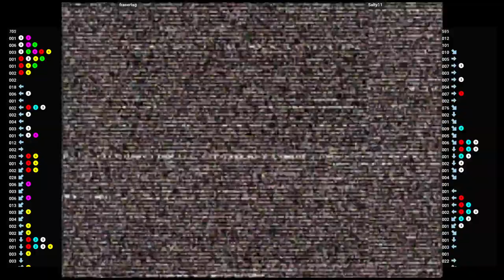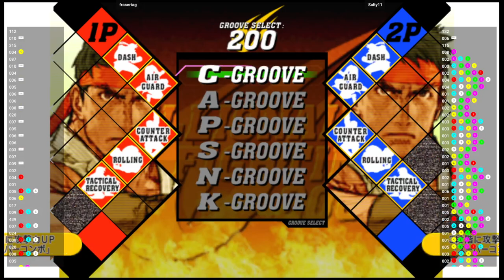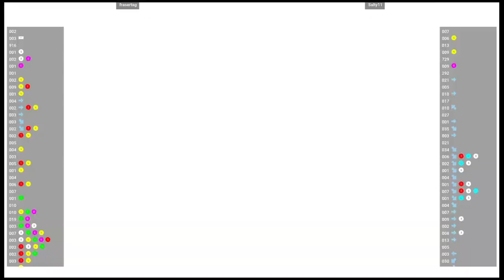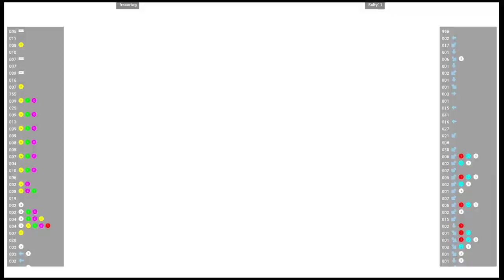CVS2 🕹 frasertag VS Salty11 | Fightcade